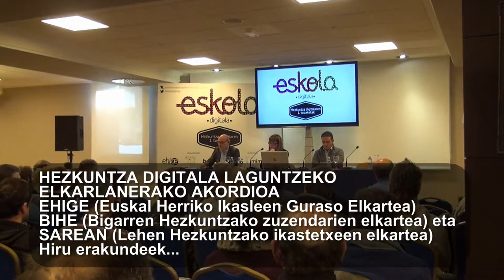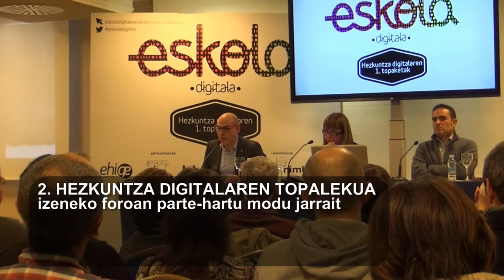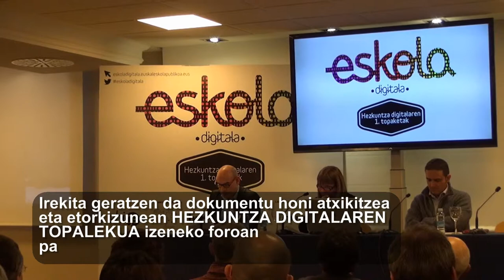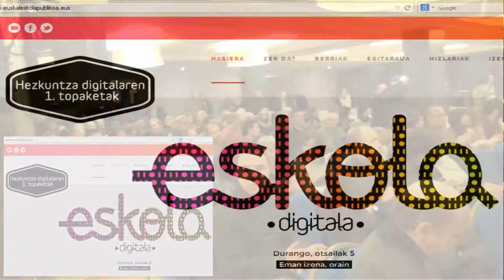Eskola Digitalaren topaketako prentsaurreko testua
EHIGE, BIHE eta SAREAN erakundeek adostutako aldarria HEZKUNTZA DIGITALAREN I. TOPAKETAn, Euskal Eskola Publikoa, gaur, bihar foroaren ESKOLA DIGITALA egite-ardatzean kokatuta.